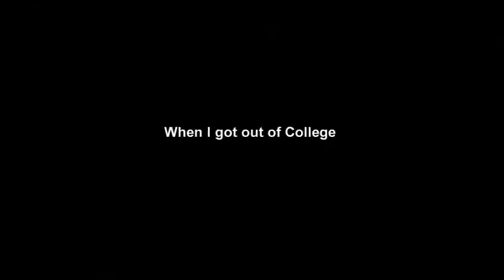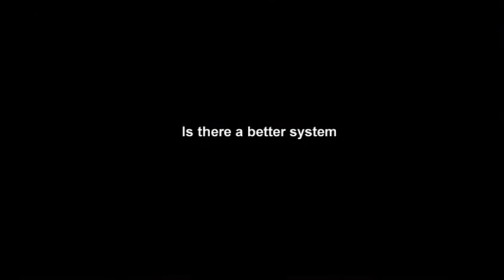Rep. Greg Lavelle